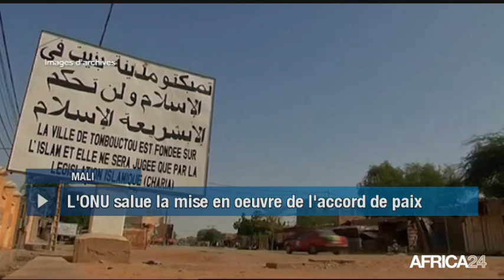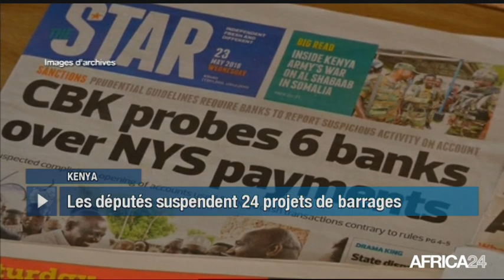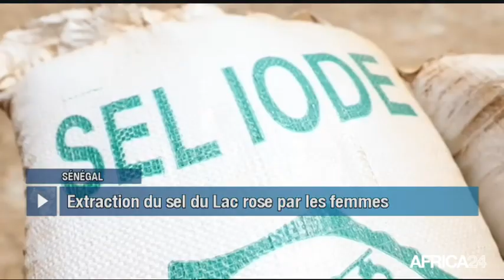Le Journal du samedi 9 mars - 14h GMT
Mali, BILAN DE L'APPLICATION DE L'ACCORD DE PAIX. Cameroun, LE PROCESSUS DE DÉCENTRALISATION ACCÉLÉRÉ. Kenya, LA CONSTRUCTION DES BARRAGES SUSPENDUE. Sénégal, LES FEMMES DANS LA FILIÈRE DU SEL.